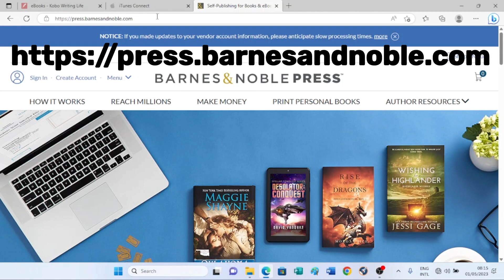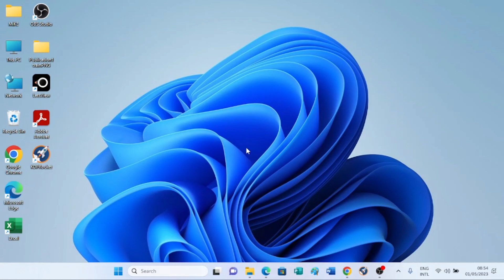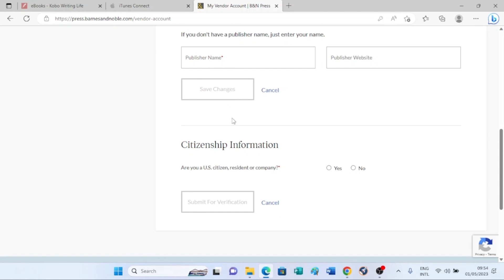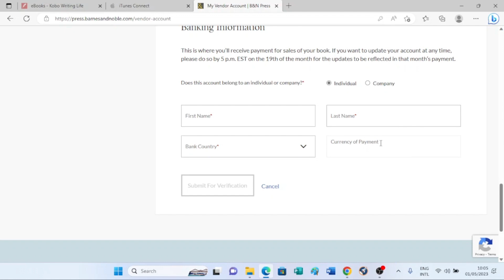How to Self Publish a Book on Barnes and Noble: Account Setup, Filling Details, Tax and Payment Info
In this video, you will learn how to self publish a book on Barnes & Noble. This video covers how to create an account, fill your details with the company, fill tax information and how you can fill your payment information. It goes further to tech how you can uploading your book on the platform.